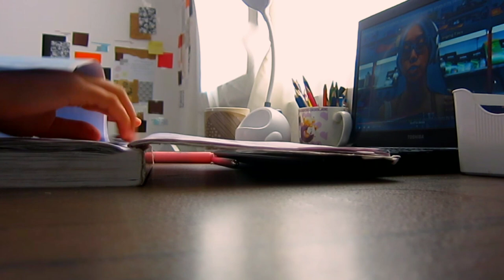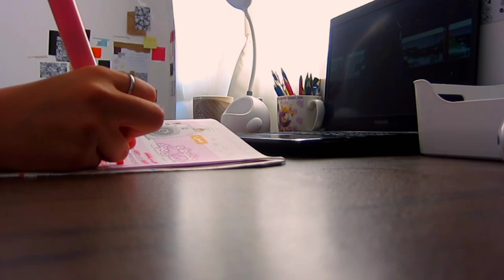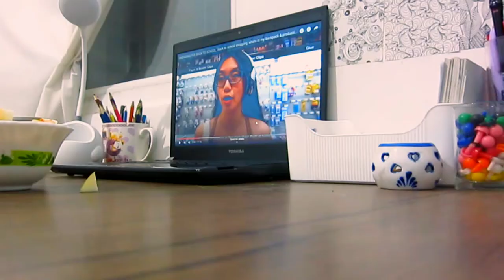study vlog:Vlog of studying for four hours in the boarding house /ولاگ چهار ساعت درس خوندن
In this video, I tried to make an attractive picture of my studying for you, which will be a motivation for you to study
If you like this video, please support and subscribe to my channel and set my channel notification on Al so that you will get a notification whenever I post a video.
If you have any criticisms and comments to improve the channel and videos, be sure to comment

Musician: @iksonmusic

Musician: @iksonmusic

Musician: @iksonmusic

Musician: LiQWYD